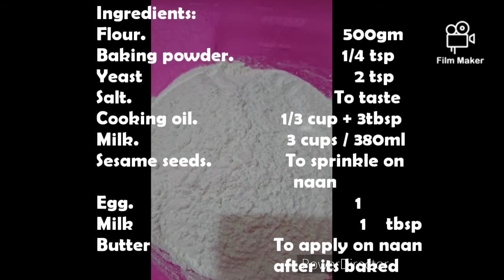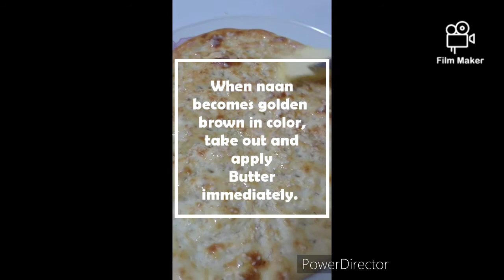Delicious traditional Asian Pita Bread or Naan with Sesame Seeds Recipe | LearningMadeEasyPeasy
Today we will learn to make the best traditional Asian pita bread or Naan with Sesame Seeds . Its going to be a lot fun. Its really fun to learn.
Have Fun and Learn Well
Ingredients:
Cooking Oil              1/3 cups + 3 tbsp
Milk                           3 Cups / 380 ml
Sesame Seeds        To sprinkle on the naan for enhancing the flavor
Egg                            1 whole
Butter                        To apply on Asian Pita Bread/naan after it's baked